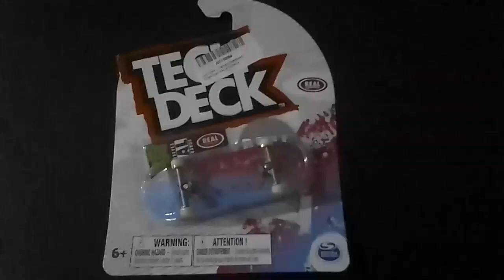ABRIENDO UNA MINI PATINETA TECH DECK//xXAngel26Xx